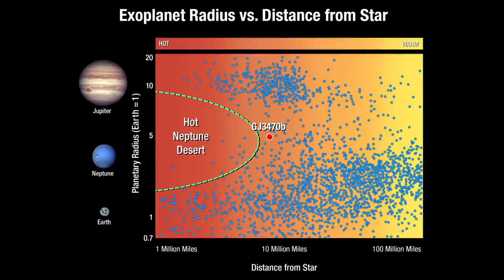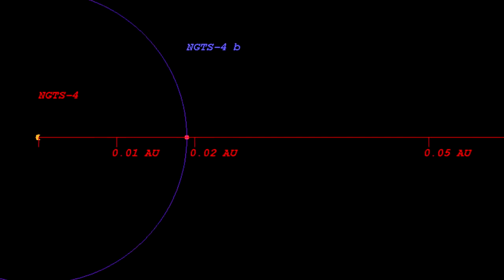В ПУСТЫНЕ НЕПТУНОВ ОБНАРУЖЕНА АНОМАЛЬНАЯ ПЛАНЕТА !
AN ANOMALOUS PLANET HAS BEEN DISCOVERED IN THE NEPTUNE DESERT !